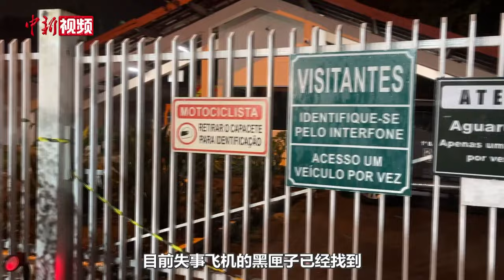巴西失事客机遇难人数更新为61人 坠机原因待查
当地时间8月9日，巴西沃帕斯航空公司一架载有61人的客机在巴西东南部圣保罗州维涅杜市坠毁，机上人员全部遇难。失事飞机的黑匣子已被找到，事故原因还在追查中。

据巴西沃帕斯航空公司发布的消息称，遇难飞机为ATR72-500型涡轮螺旋桨客机，可搭载68名乘客，主要执飞巴西国内中短航线。

该航班于9日11时46分从巴西巴拉那州卡斯卡韦尔市起飞，本应于13时50分降落在圣保罗瓜鲁柳斯国际机场，却在13时21分失联，并在距圣保罗市约80公里的维涅杜市坠毁。失事客机损毁了地面上一栋住宅，但未造成地面人员伤亡。

目前，遇难者名单已经披露。机上共有57名乘客和4名机组人员，无中国公民。其中多位是来自巴拉那州立大学和卡斯卡韦尔医院的教授或医生。沃帕斯航空公司当天早些时候曾说，这架客机上有62人，其中有58名乘客。

当天20时许，第一批遗体已经送往圣保罗司法鉴定中心。遇难者家属正陆续抵达圣保罗，接受DNA检测认亲。

正在圣卡塔琳娜州参加活动的巴西总统卢拉在讲话中对当天发生的坠机事件表示哀悼。